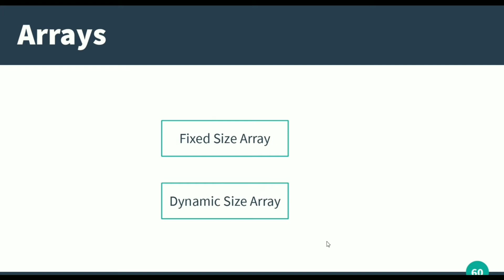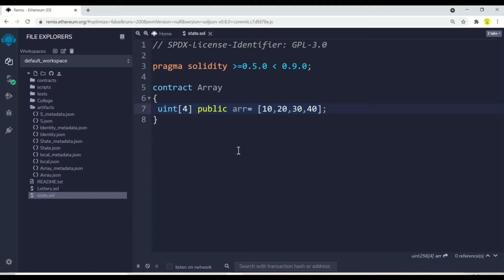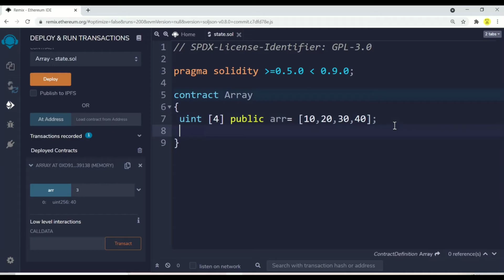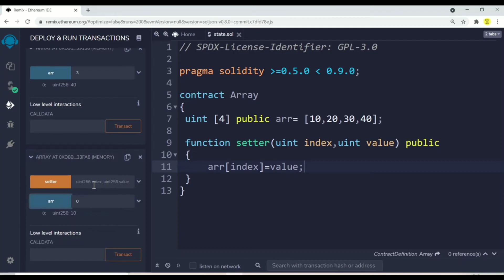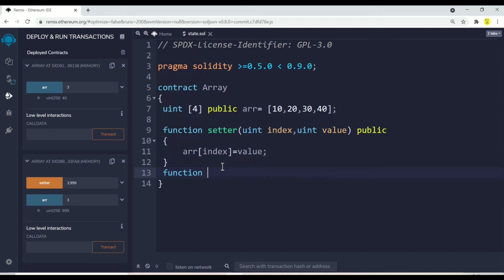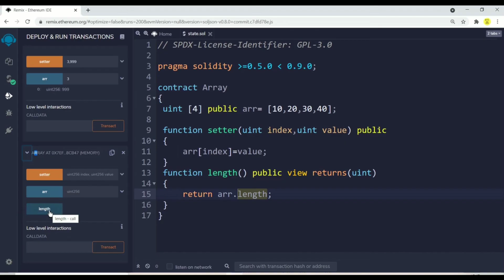Array in solidity | Fixed Size Array | Solidity Full Course | Part -18 | Hindi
In this video I have talked about how array in solidity works and what are fixed size arrays in solidity.What is array in Solidity?

Cheers,